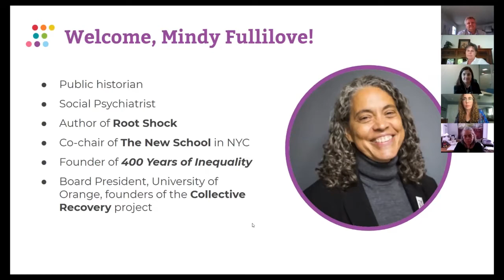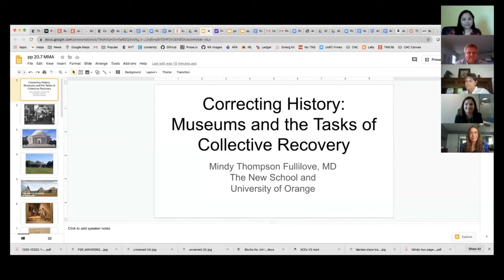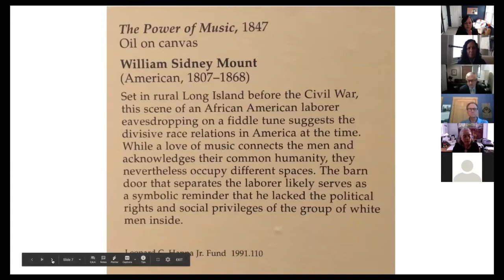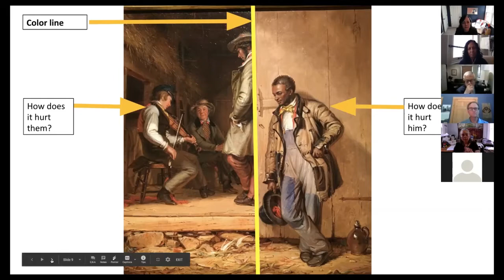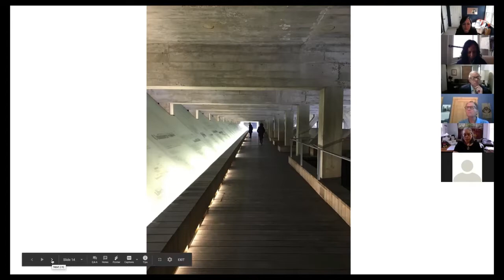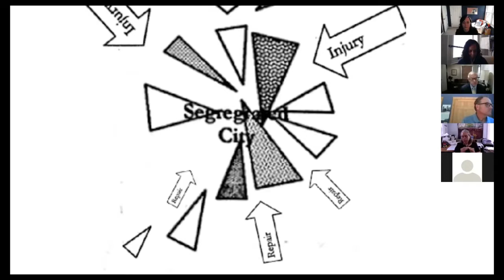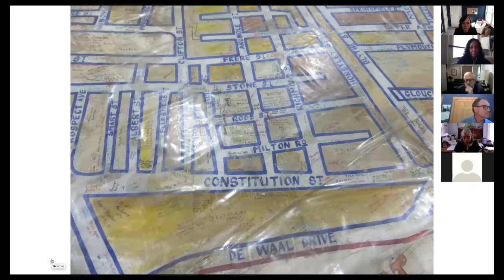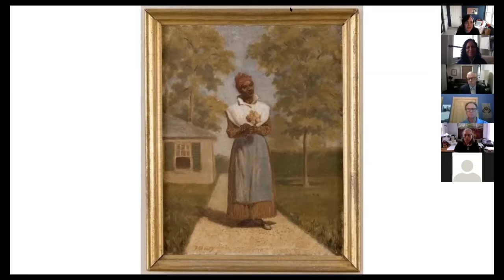Correcting Historic Lies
Join Jane Addams Hull-House Museum and institutional members of the Association of Midwest Museum for a presentation with guest presenter Mindy Fullilove.